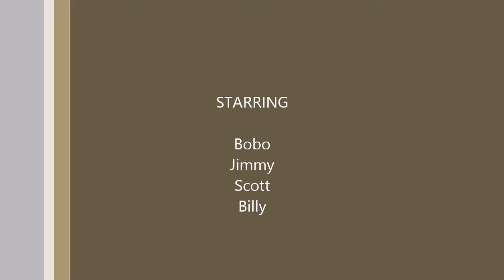Midnite Rider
Blast From The Past live at Local Hero's Bells Corners on 2-Apr-16
Band Members: Bobo, Jimmy, Scott, Billy.
This is a small portion of the 3 sets that we recorded.
(sounds best if you have a sub-woofer with your stereo}